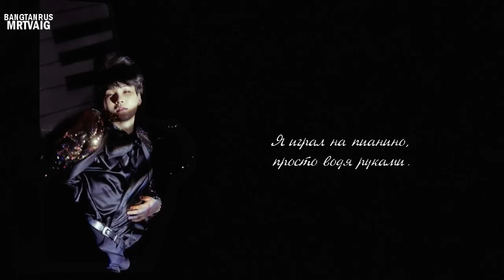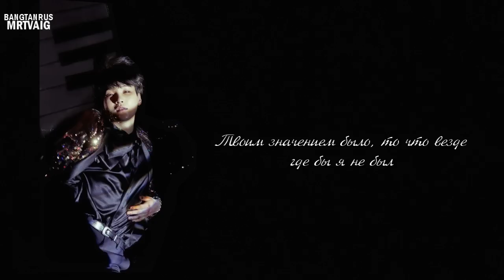[RUS SUB] Suga - First love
Всегда любила партии Шуги, потому  что слова очень красивые и много смысла. А тут целая песня - я в восторге. Слушаем и оставляем комментарии.